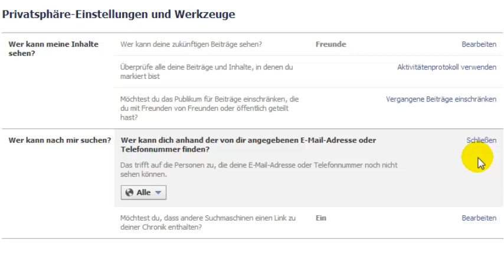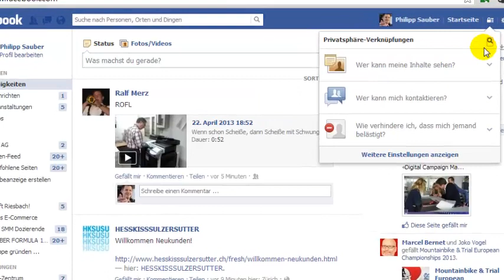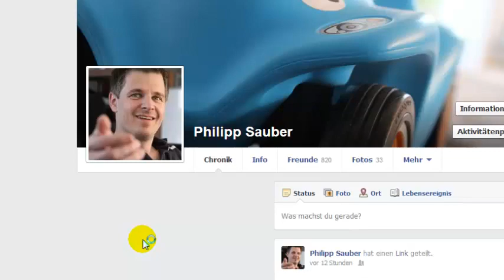Facebook Privatsphäre Einstellungen und Datenschutz (Tutorial Teil 2)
- Die Facebook Privatsphäre Einstellungen und der Datenschutz sind ein heisses Thema. Welche meiner Inhalte auf Facebook werden wem gezeigt. Und wer kann nach mit Suchen bez. erscheint mein Facebook Profil auf Google und Co. Das sind entscheidende Fragen rund um Facebook.
Im Video wird Schritt für Schritt gezeigt, wie man die Einstellungen bei den Facebook Privatsphäre Einstellungen und dem Datenschutz richtig setzt, sodass eben nur das angezeigt wird was auch öffentlich sein soll.

Philipp Sauber
INM AG